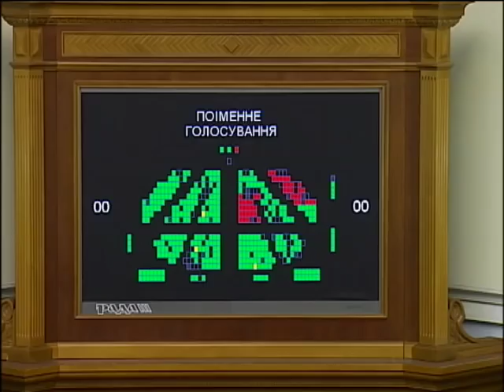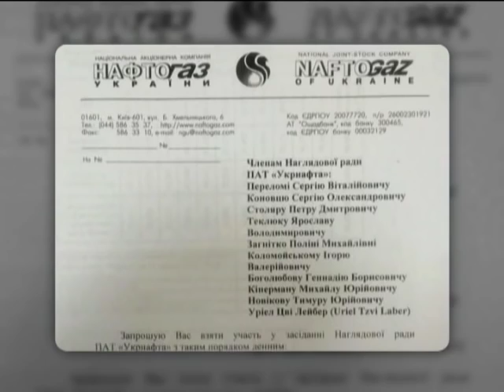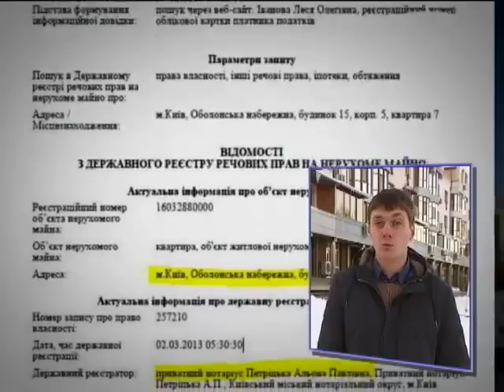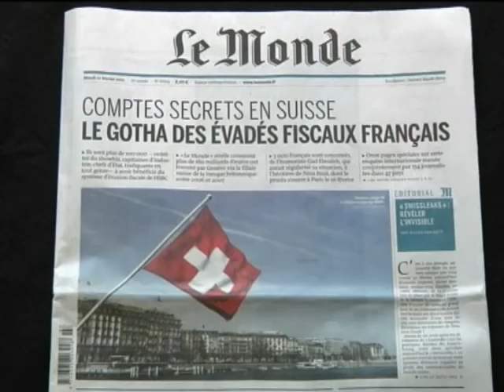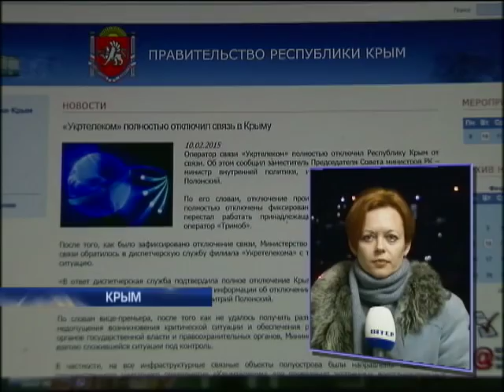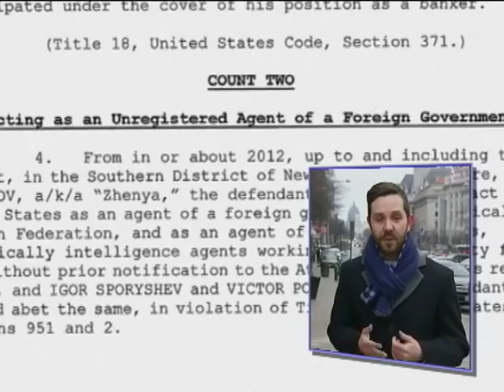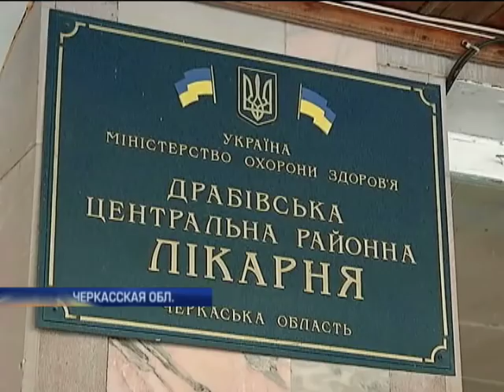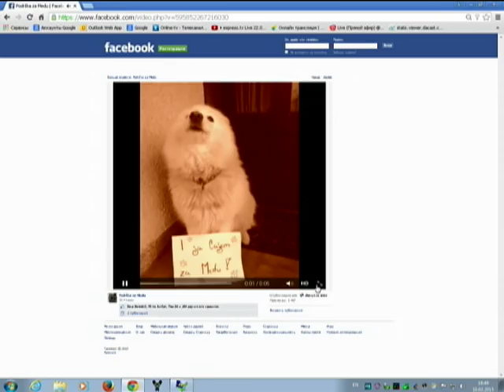Подробности, полный выпуск за 10.02.2015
Главное в этом выпуске: Террористы накрыли Краматорск из смерчей. Российская Фемида разыграла очередное представление по делу Савченко. Состоится ли встреча лидеров "нормандской четверки" в Минске? Недвижимый жирок любовницы Януковича. В Киеве нашли новые хоромы Полежай.